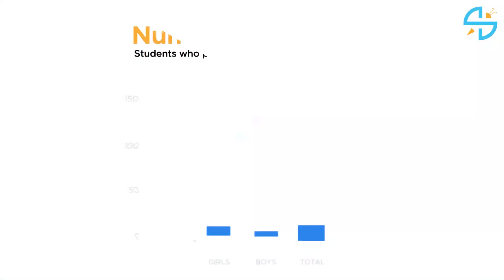Innovation Mela - 27th Jan, 2024